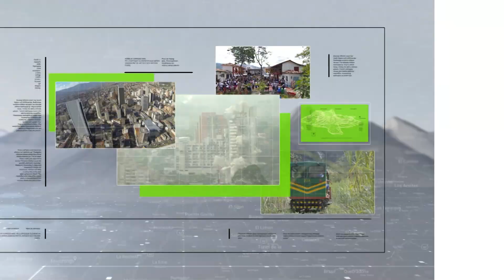Menores de diez años son reclutados en Medellín - Teleantioquia Noticias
En Medellín continúa aumentando el número de niños reclutados por grupos delincuenciales. Según las últimas denuncias, en la capital antioqueña están instrumentalizando niños desde los diez años.